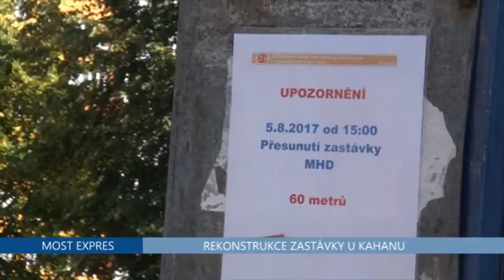Oprava autobusové zastávky u Kahanu